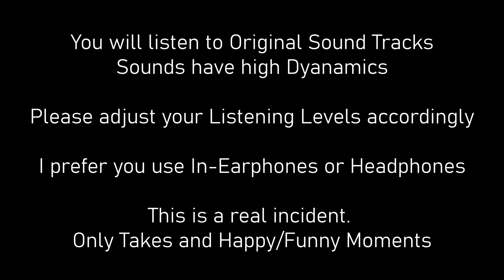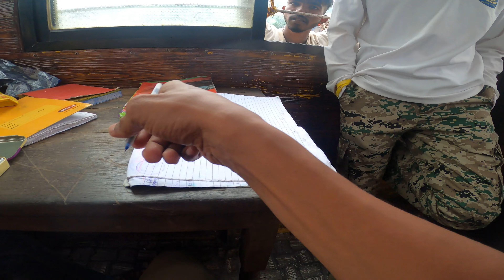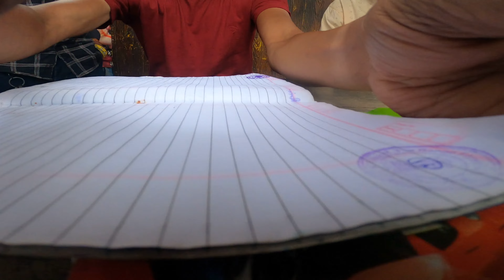IF I DON'T DO THIS, IT IS A BIG MISTAKE | HELP FROM LOCAL PEOPLE | I WAS ON TV NEWS | I DID NOT SEE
They all are good people. To make sure I am genuine, and a not  a bad guy they made me do all these. They are nice, genuine, down to earth people.